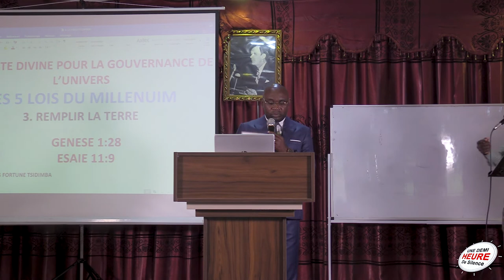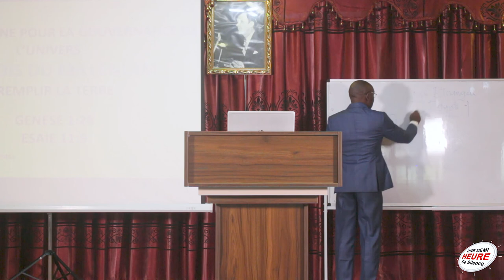LA CHARTE DIVINE POUR LA GOUVERNANCE DE L'UNIVERS (LES 5 ORDRES DU MILLENIUM) 3. REMPLISSEZ LA TERRE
LA CHARTE DIVINE POUR LA GOUVERNANCE DE L'UNIVERS (LES 5 ORDRES DU MILLENIUM) 3. REMPLISSEZ LA TERRE. PAR LE DOCTEUR KING FORTUNE TSIDIMBA. WHITE EAGLE TABERNACLE. POINTE NOIRE. REPUBLIQUE DU CONGO.